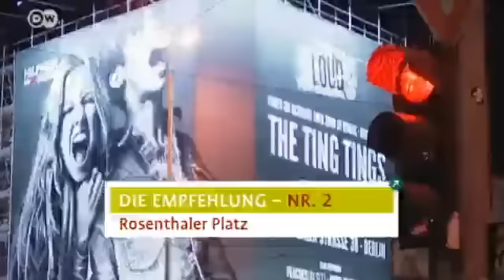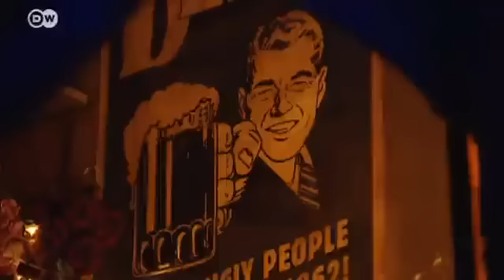Berlin - drei Reisetipps | Hin & weg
Der Musiker und Kulturmanager Sören Birke empfiehlt Berlin-Besuchern die Kulturbrauerei, den Rosenthaler Platz und den Schokoladen.